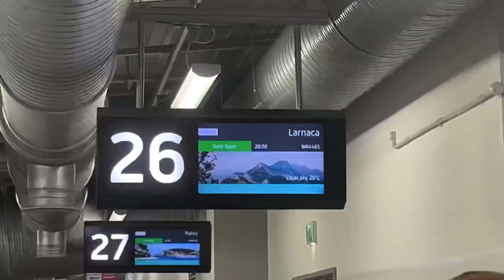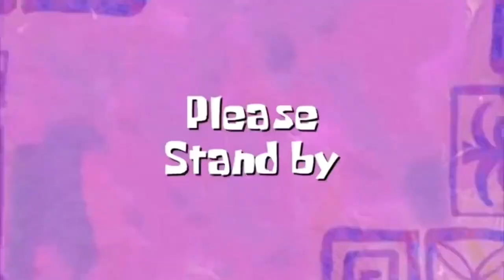🇨🇾🏴󠁧󠁢󠁳󠁣󠁴󠁿 SCOTLAND DELIVER in CYPRIOT HEAT!! Cyprus 0-3 Scotland VLOG!!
My third Tartan Army away day saw me head to Larnaca for Scotland’s match against Cyprus.

*COST BREAKDOWN*

Bus: £55.26 (Return)
Flight (Return): £188.63
Accommodation (2 Nights): £23.72
Insurance: £12.22
Spending Money: £50
TOTAL: £338.83
RUNNING TOTAL: £664.33

goggsysaan
Theofficialgog